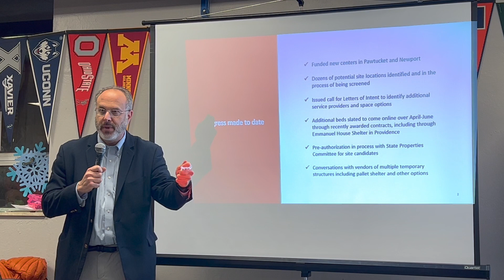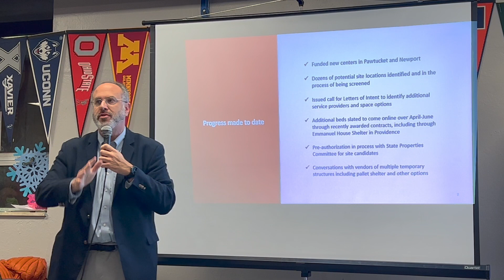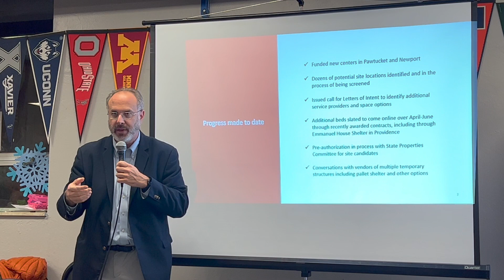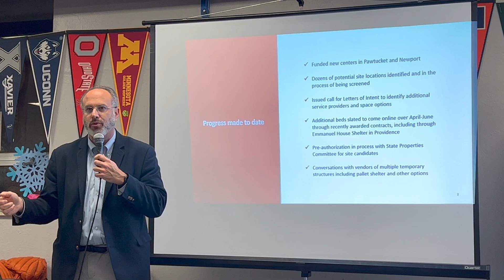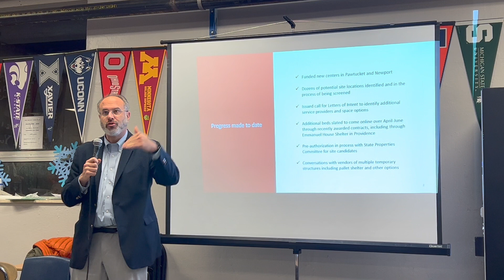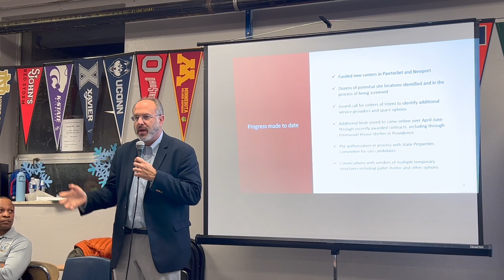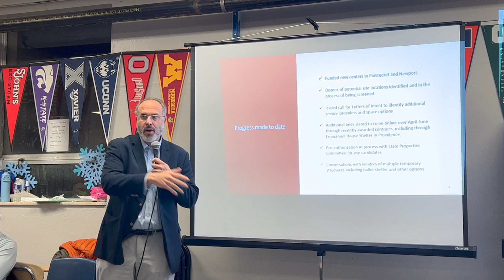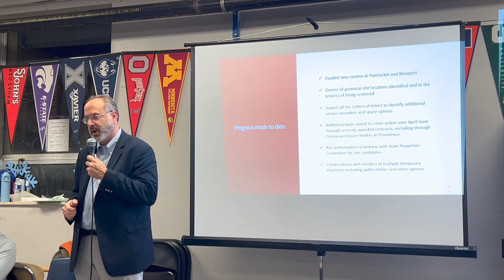Inside RI's Armory Shelter Crisis: What’s Next for the Homeless?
Providence City Council President Rachel Miller, alongside the West Broadway Neighborhood Association, hosted a community meeting at the West Broadway School Cafeteria to discuss the ongoing use of the Cranston Street Armory as a warming shelter for unhoused individuals in Rhode Island. The event featured updates from Rhode Island Housing Secretary Stefan Pryor, Amos House executive director Eileen Hayes, and other key stakeholders, including members of the Rhode Island National Guard and local officials. The discussion centered on the challenges and successes of the Armory's operation, which has provided shelter for approximately 200 unhoused individuals daily, far exceeding initial expectations.

Residents and community leaders, including Yaimani Rivera and Noel Sanchez, voiced concerns about the impact of the shelter on the neighborhood, while also acknowledging the critical role it has played during the winter months. Secretary Pryor addressed questions about the future of homelessness solutions in Rhode Island, emphasizing the need for systemic change and collaboration. The meeting also included remarks from Senator Samuel Bell, Representative Enrique Sanchez, and other local figures, as well as a Q&A session with community members.

This video captures the full discussion, including insights from Eileen Hayes on Amos House's efforts, neighborhood perspectives, and the state's plans moving forward. Timestamps are provided for key speakers and questions.